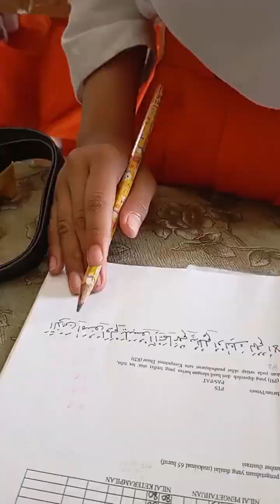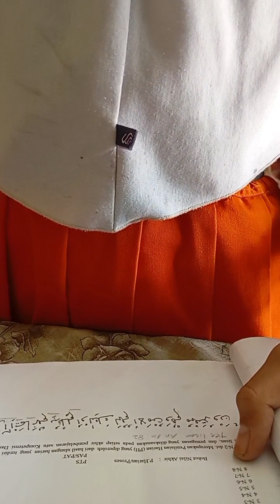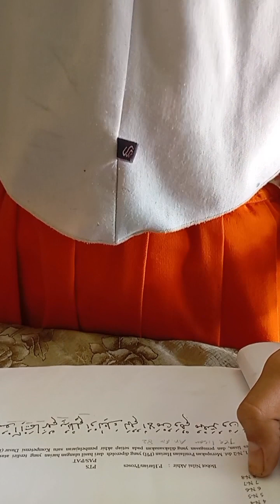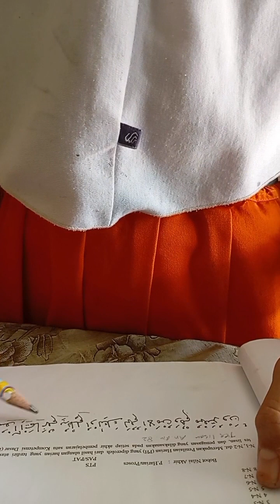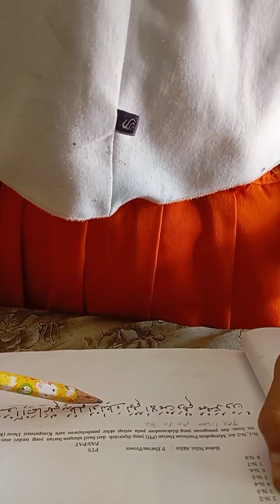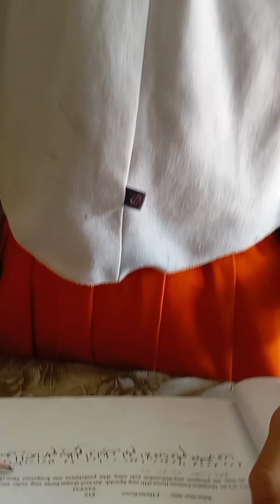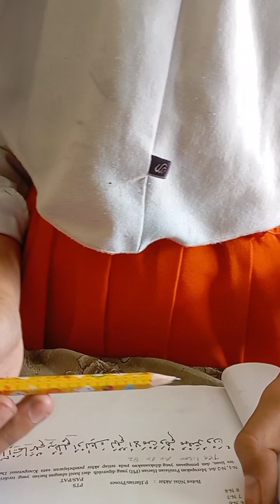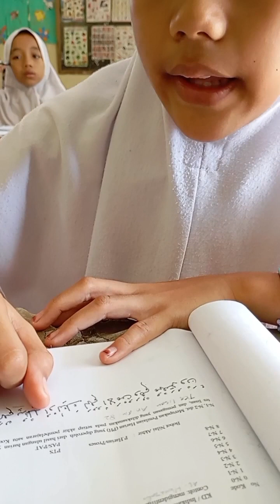Tajwid, tes lisan 2-9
2.Arwan
3.Arumi
4. Clara
5. Diki
6. Guntur
7.Hardi
8. Heru
9.Hikmah